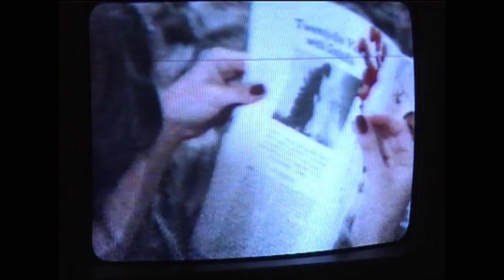Malina Hamilton Smith - Acting Showreel - October 2020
Scenes:

00:04 - Emily (Lead) - Pools (Short Film) 2020 (Premiered at Flickerfest 2021)
      (1)  00:04 - Hair dying scene (seated in chair)
      (2)  01:14 - Driving scene (driving car)
      (3)  01:52 - Motel scene (drinking)

03:24 - Mum (100%) QLD Department of Transport & Main Roads "Lift Legends" Drink Driving TVC Campaign 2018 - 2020 (Rolled over) (Sitting at table, walking through gate and singing in back seat of car)

03:44 - Shade (Lead) - Neophytes & Neon Lights (Feature Film)

04:08 - Vanessa (Lead) - Helen Horovitz's Horror Movie (Short Film)

Based on the Gold Coast, Australia.